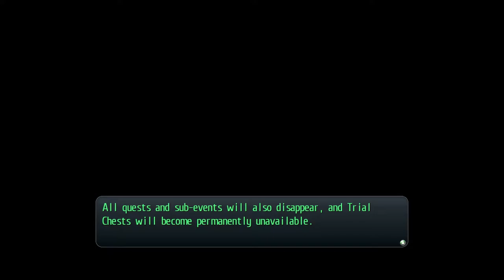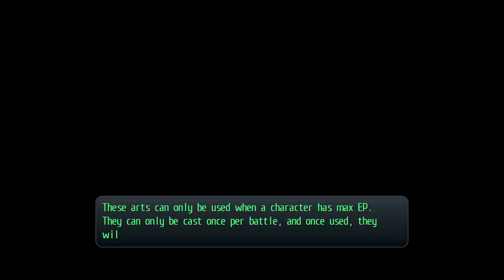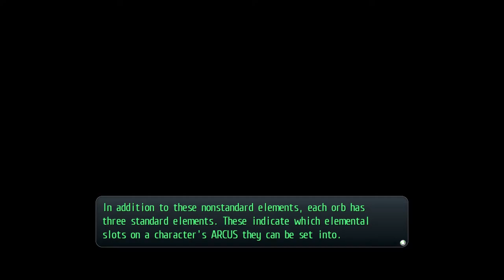Trails of Cold Steel II Playthrough (71) - Our Last Precious Bond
...ing event. Soooo it's come to this. Once Rean picks out who he wants to tour the facilities with, we press onward to the finale. Honestly, it doesn't at all seem like we're already here! The first game felt way longer, but I guess it's all good.